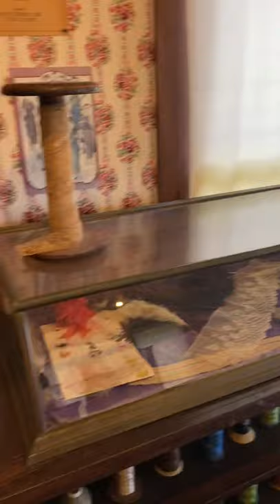Singer sewing machine in the Dry Goods Store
Director Troy Gray tells more about Isaac Singer in the dry goods store.

Bladesmith Class September 11, 2021

Wood Carving Class September 11, 2021

Southeast Texas Historical Art Show closes September 26, 2021

Open mic/family picnic September 26, 2021